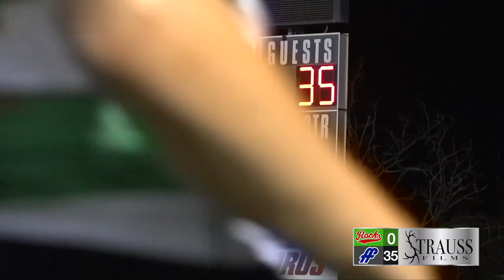Rocks vs. Fort Frye | Barnesville Football | Oct. 11, 2019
The Rocks hosted the Fort Frye Cadets, but were not able to walk away victorious!